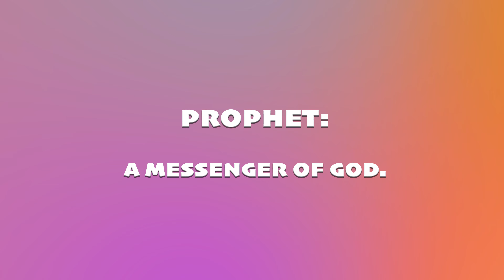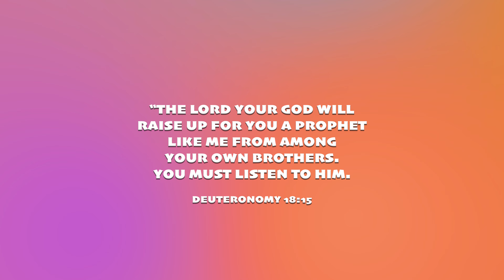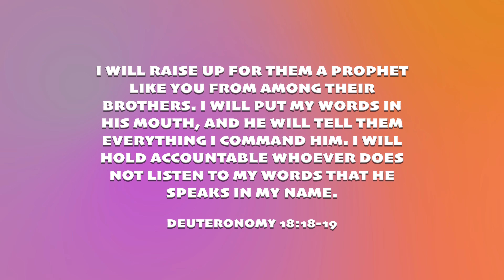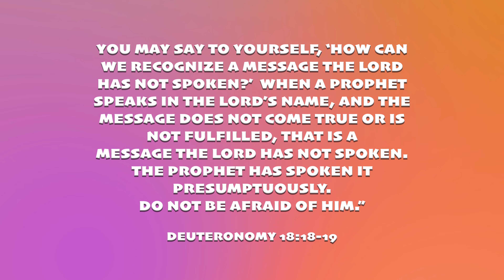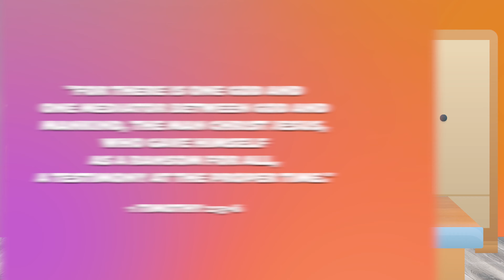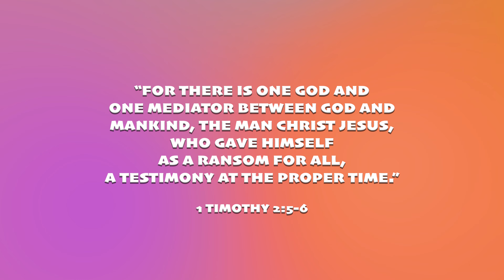iCampus Kids | Elementary | Jesus is Our Perfect Prophet | October 14, 2023